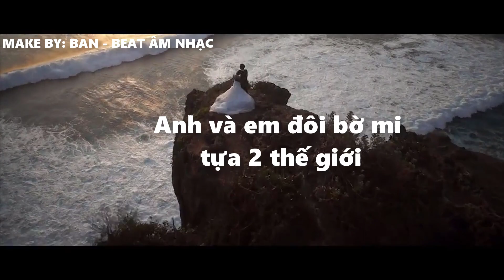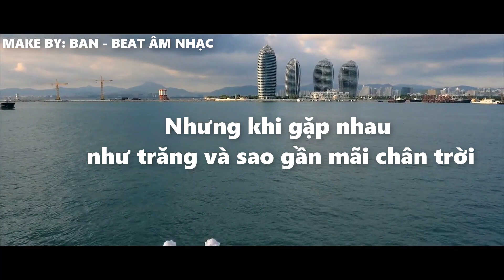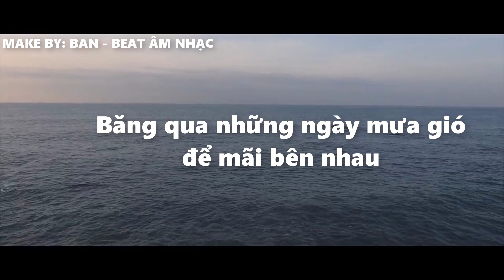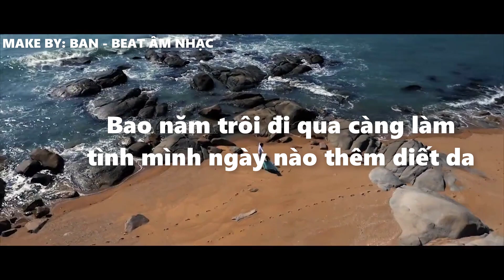Vì Anh Luôn Ở Đây - ST Sơn Thạch 365 KARAOKE BEAT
Nơi màn đêm bao trùm lên là những nỗi nhớ
Mưa rơi nhiều thêm anh tự hỏi rằng đến bao giờ
Hai ta được kề môi đêm trôi chầm chậm thôi
Cho ta cầm bàn tay ấy mỗi ngày

Anh và em đôi bờ mi tựa 2 thế giới
Nhưng khi gặp nhau như trăng và sao gần mãi chân trời
Luôn đi cùng 1 nơi băng qua nghìn trùng khơi
Băng qua những ngày mưa gió để mãi gần nhau hơn

Đến khi nào ta cùng chung lối chung cơn say
Đến khi nào ta cùng chung ái ân đêm nay
Nắm chặt tay này để em luôn ở đây
Để yêu thương kia chẳng còn cách xa

Đoạn đường dù thật dài chẳng làm chần chờ mệt nhoài những bước chân
Qua bao nhiêu chông gai càng làm tình mình nồng nàn hơn bao lần
Em đừng lo sợ vì anh luôn ở đây giấc mơ này luôn say đắm tiếng yêu màu hồng
Rằng chốn nơi phong ba chẳng làm buồn phiền nhiều màu lên tiếng ca

Bao năm trôi đi qua càng làm tình mình ngày nào thêm diết da
Em đừng lo sợ vì anh luôn ở đây giấc mơ này luôn chan chứa tiếng yêu ngọt ngào.

Băng qua những ngày mưa gió để mãi bên nhau